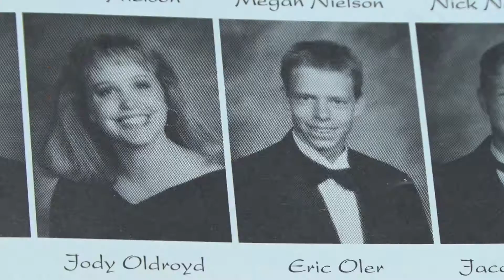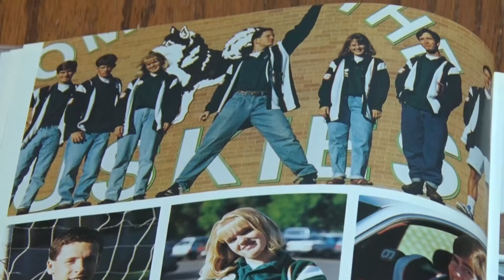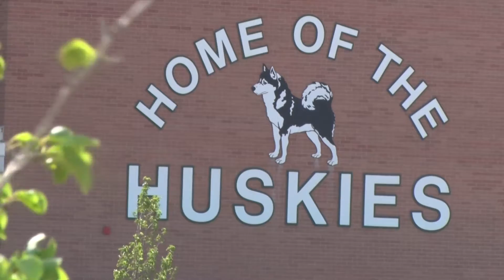Hillcrest High School Class of 1996 20th Reunion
It's been 20 years. It's always fun to look back.